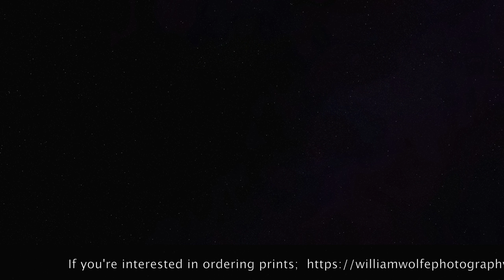Louisiana Photo Collection: Sunrise and Sunset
A collection of sunrise and sunset photographs made in and around the New Orleans area.